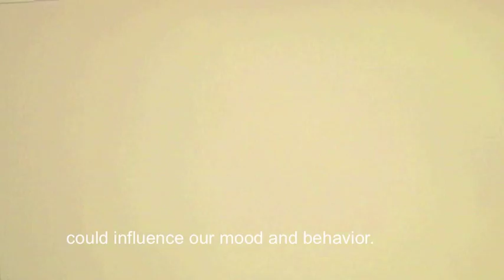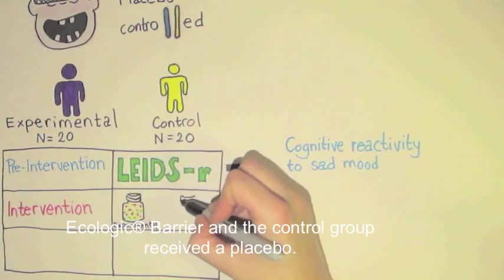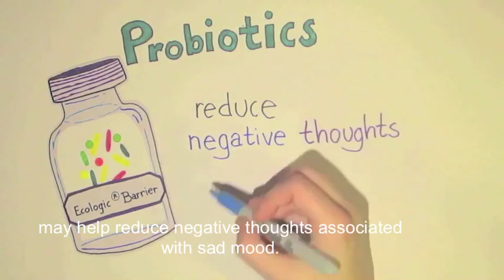Ecologic BARRIER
Ecologic BARRIER. A multispecies probiotic showing positive results on cognitive reactivity to sad mood